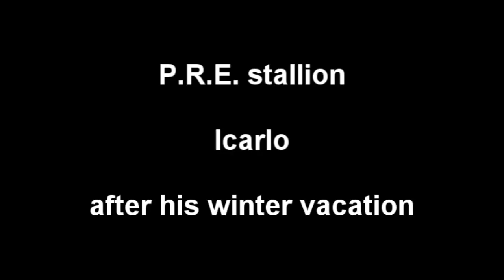P.R.E. Stallion Icarlo in the snow